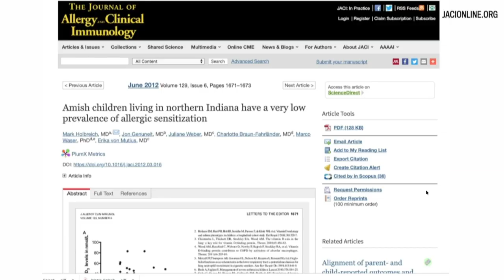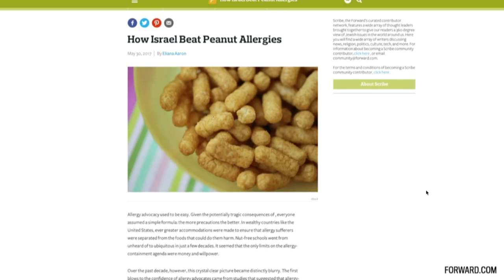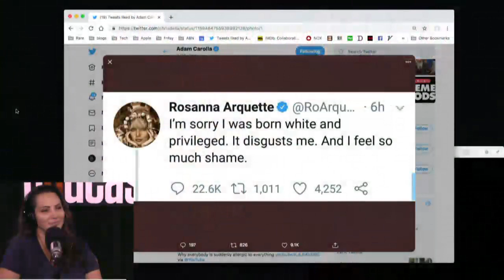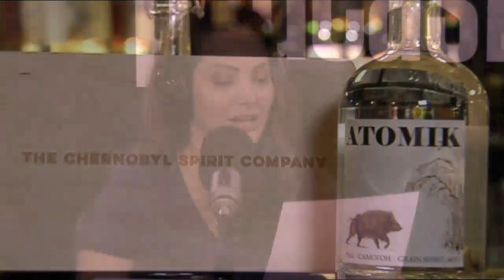Larry Miller and Hypothetical Road Trip // ACS Live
Larry Miller stops by for a road trip from Santa Monica to Epcot. We also talk to Ralph Pezzullo about his new book Hunt the Leopard.